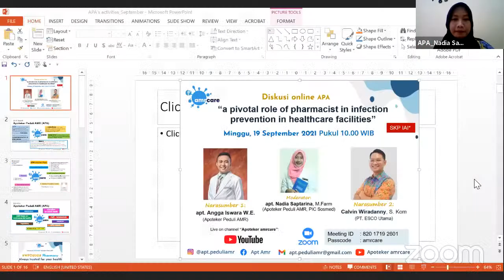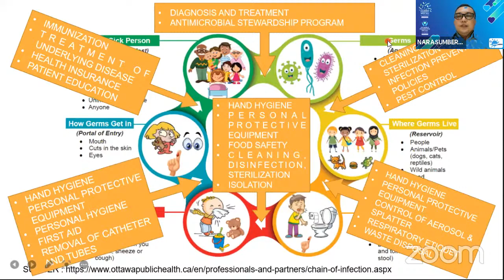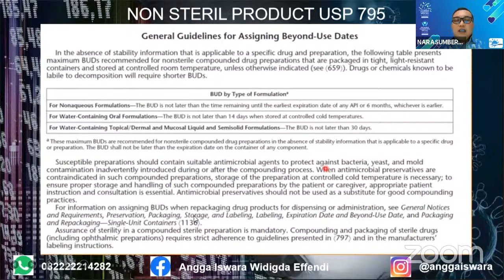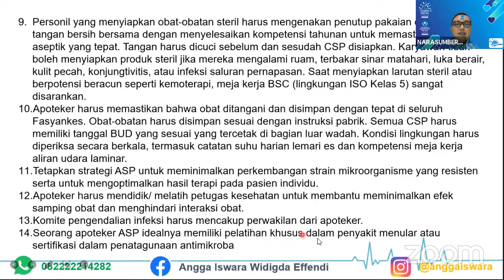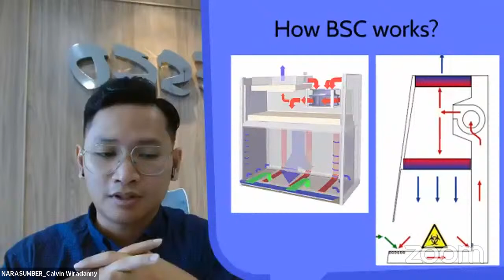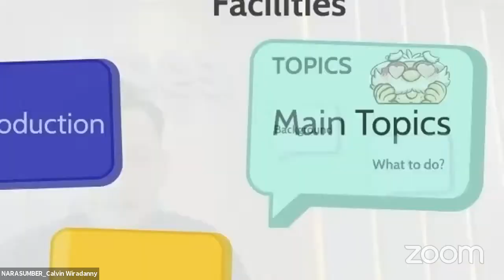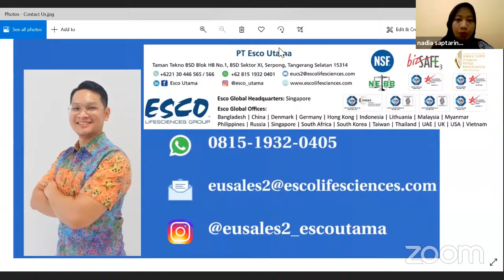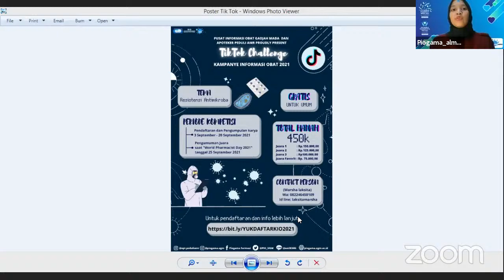Diskusi online APA "a Pivotal role of Pharmacist in Infection Prevention in Healthcare Facilities"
"a Pivotal role of Pharmacist in Infection Prevention in Healthcare Facilities"
bersama
-apt. Angga Iswara W.E (Apoteker Peduli AMR)
-apt. Nadia Saptarina. M.Farm. (Apoteker Peduli AMR, PIC Sosmed)
-Calvin Wiradanny, S.Kom (PT Esco Utama)

Syarat menerima Sertifikat adalah mengisi Link Evaluasi dan lulus Post Test dengan nilai Minimal 80